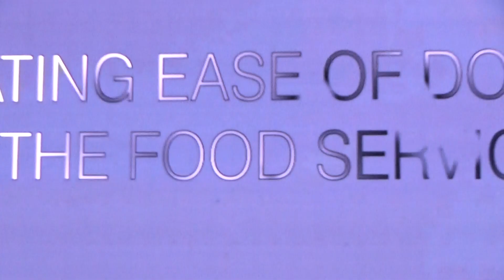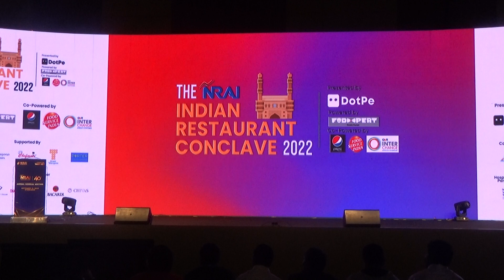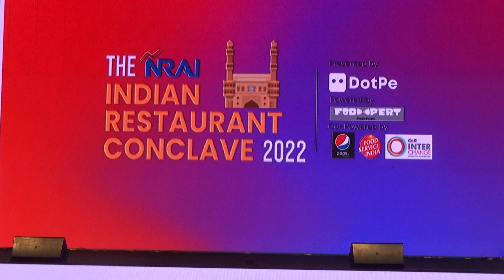NRAI hosted India’s largest Restaurant Industry Conclave in Hyderabad – Telangana